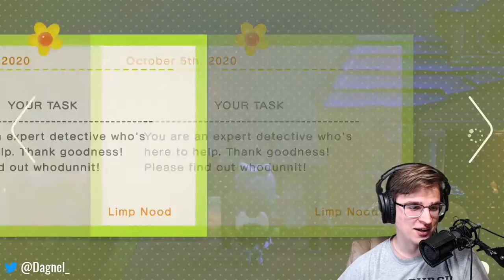MURDER MYSTERY PUZZLE ISLAND! (Animal Crossing New Horizons Island Tour)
We visit the Dream Address Island for Kai Makani, a puzzle island minigame where we try to find our who murdered our precious Isabelle!

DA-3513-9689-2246